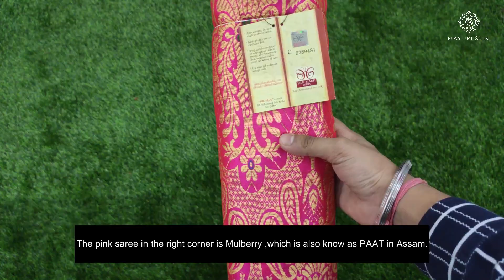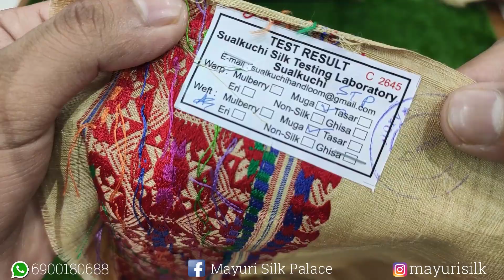DIFFERENT TYPES OF ASSAM SILK II MAYURI SILK PALACE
In this video we have tried to explain and show the different
types of Assam Silk. The four different types are Mulberry
Tasar Eri Muga.Mulberry is also now as 'PAAT' in Assam.
We have tried to show each saree from all the categories. Hope
channel for future updates. You can also place order to us and we do worldwidedelivery , you can connect to us through social media and the links are given below.